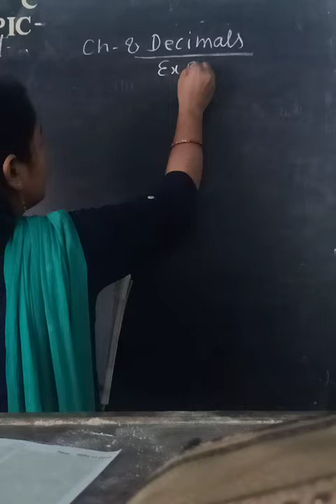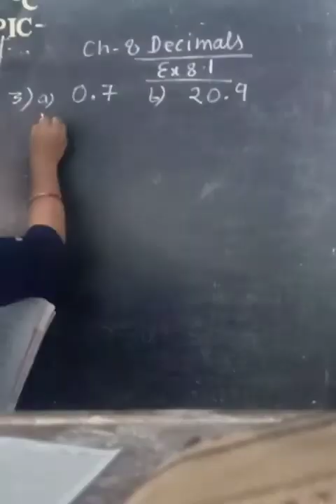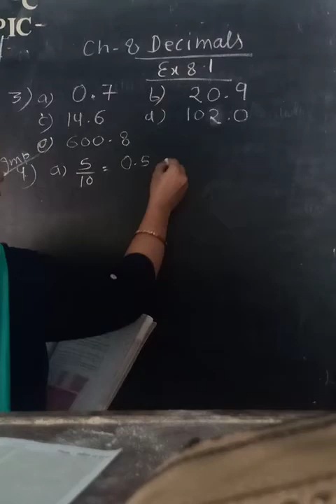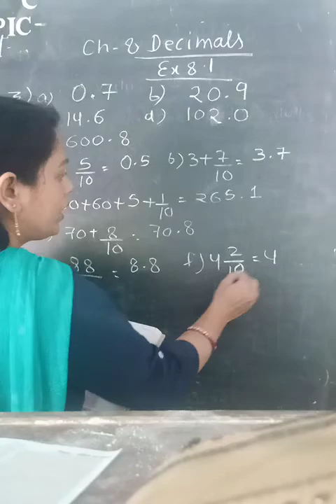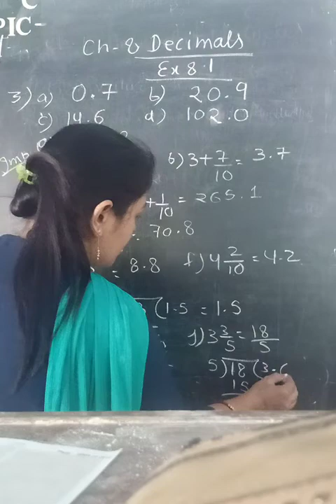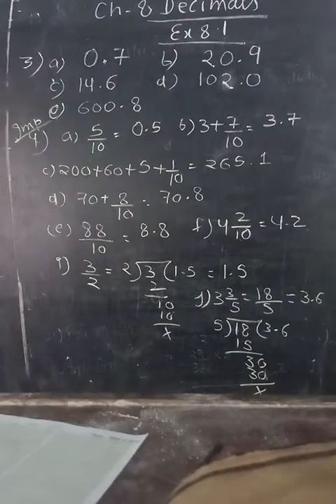Class VI ex 8.1 question 2 and 3